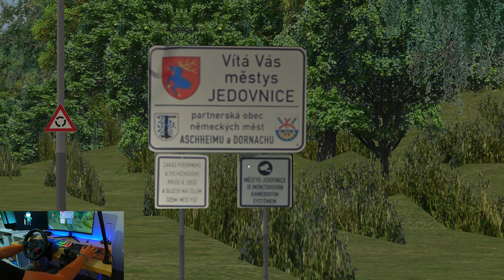OMSI 2 | Výlet za Brno